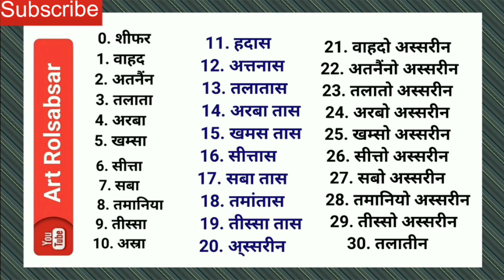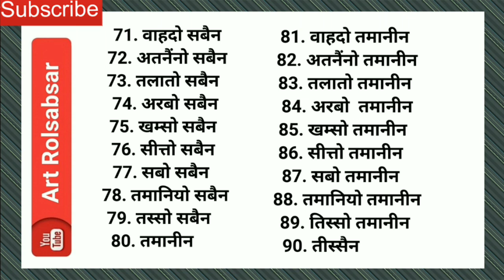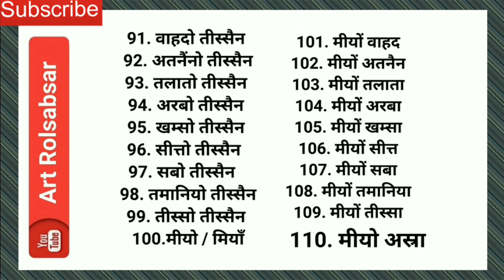Arabi bolna sikhe ginti bhag 80